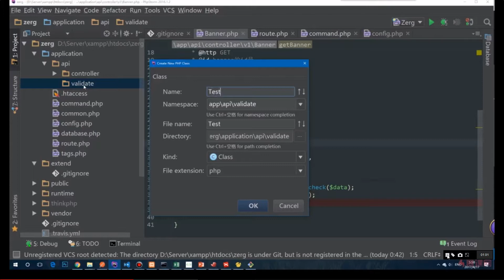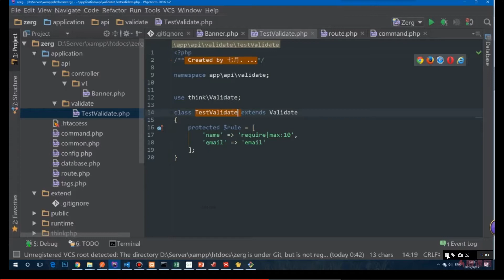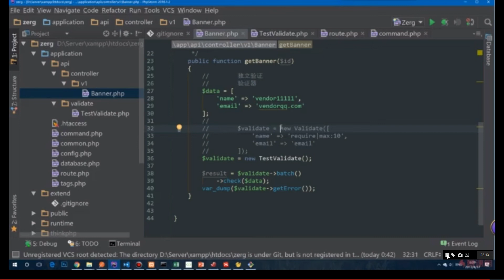ThinkPHP5与小程序开发实战教程 4 4 Validate验证器